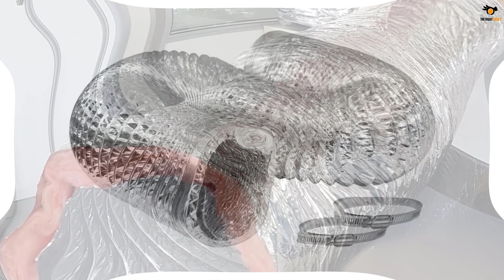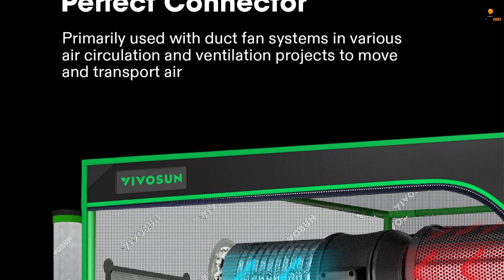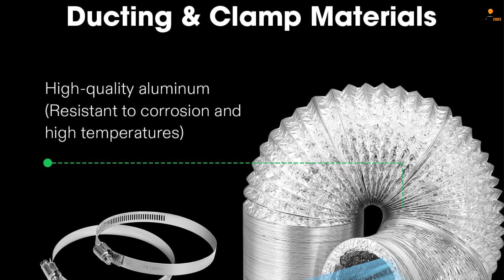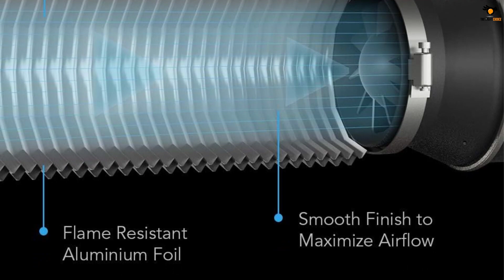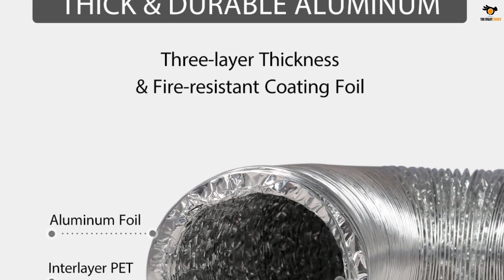Top 5 Best HVAC Ducting of 2024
☛ All The Links to Best HVAC Ducting listed in this Video:-

►5. iPower GLDUCT4X8C 4 inch 8 feet Non-Insulated.

► 4. VIVOSUN 6 Inch Non-Insulated Flex Air Aluminum Ducting.

► 3. AC Infinity 6-Inch Aluminum Ducting, Heavy-Duty Four-Layer, 25-Feet.

► 2. VIVOHOME 4 Inch 25 Feet Aluminum Flexible Dryer Vent Hose.

►1. HVAC Premium 7" Flexible Aluminum Ducting Hose.